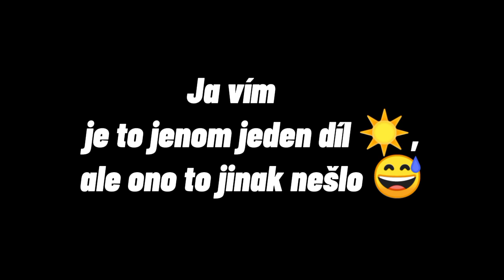Janek&Týna - Slunečná (osmá část) - Impossible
Já vím je to jenom jeden díl, ale i tak 🤣